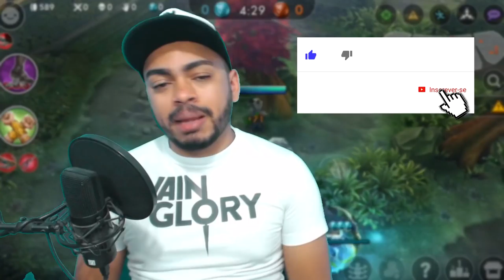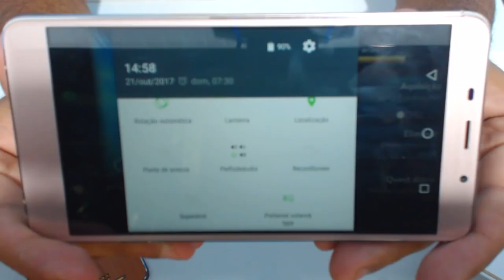MELHOR CELULAR PARA JOGAR VAINGLORY E GRAVAR GAMEPLAY POR $82